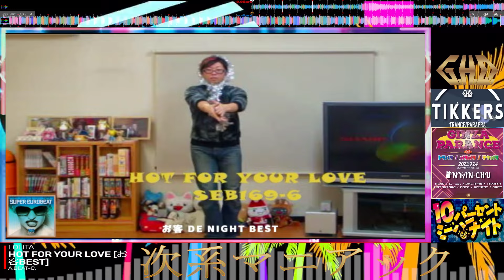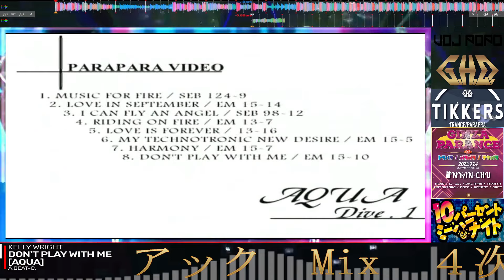②Maniac Parapara Mix (2006~2007)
エナアタたんまり入れてます👍